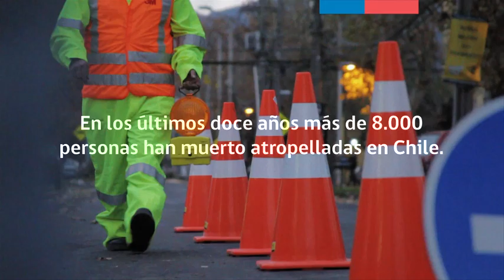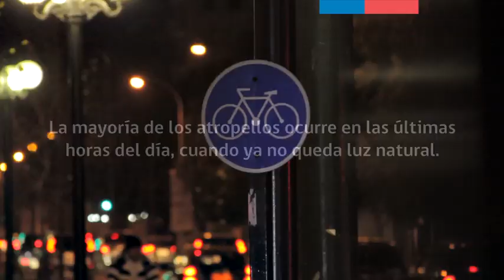¡DESTÁCATE! - Campaña reflectancia, CONASET